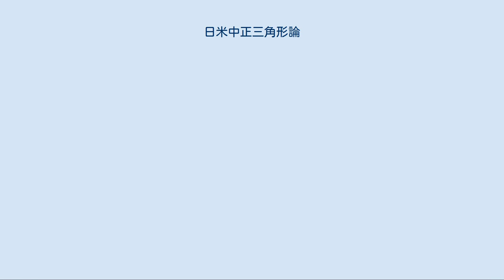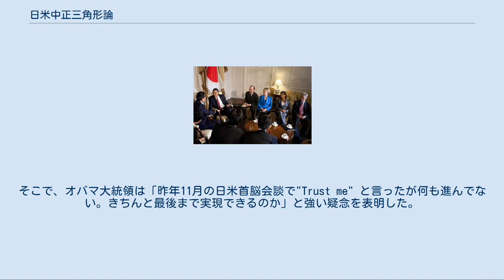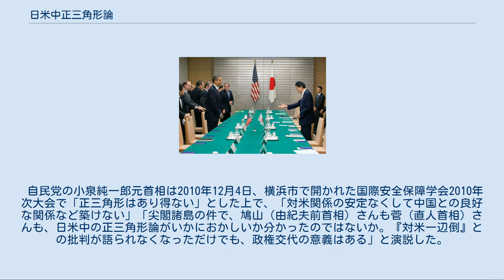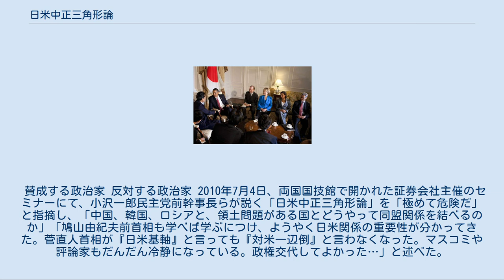日米中正三角形論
日米中正三角形論とは日本、中国、アメリカが等距離、つまり正三角形の関係を築くべきとする考え方である。
日本は現在、アメリカと安全保障条約を結んでおり、同盟関係にあるので事実上のアメリカ寄り、中国離れの考えである。
 長きにわたって続いた自由民主党政権下では外交政策が対米一辺倒との批判が強かった。
その中で自民党の中で親中派の加藤紘一が日米中正三角形論を提唱した。
 2009年の第45回衆議院議員総選挙で大勝し政権交代を実現した民主党鳩山由紀夫内閣は同選挙のマニフェストに掲げていた「アジア外交強化」「緊密対等な日米関係」を目指した。
 51．緊密で対等な日米関係を築く 52．東アジア共同体の構築をめざし、アジア外交を強化する 出典：民主党の政権政策Manifesto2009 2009年7月27日 発行 オバマ米大統領と鳩山由紀夫の会談（2009年9月　ニューヨーク） ニューヨーク・タイムズは2009年8月27日付で鳩山由紀夫の論文「日本の新しい道」を掲載した。
この論文が反米・東アジア重視・反市場主義であると欧米から反発を受けたことに対し、鳩山由紀夫は「反米的でないことは論文を見れば分かる」と発言した。
このような事があったが、鳩山・オバマ両者は2009年9月の日米初会談で「バラク」「ユキオ」 とファーストネームで呼び合うほど親密である仲であった。
 東京で会談する日米首脳（2009年11月） 2009年11月13日、鳩山首相は東京でアメリカ大統領バラク・オバマと日米首脳会談を行った。
そこでは在日米軍基地について話し合われ、鳩山首相はオバマに対し"Trust me"と発言したが、翌日首相は同行した記者団に対し「日米合意が前提でない」と前日の日米合意を無効にしたともとれる発言を行った。
このことでオバマ大統領との対立が表面化した。
2009年12月に開かれた第15回気候変動枠組条約締約国会議(COP15)ではオバマ大統領との公式会談は実現されなかった。
 こうして日米関係が冷え込む中、2009年12月10日から13日、民主党小沢一郎幹事長は小沢訪中団を率いて北京を訪問した際、胡錦濤総書記らに正三角形論を伝えたとされる。
 2010年4月13日、鳩山首相はワシントンで開かれた第1回核安全保障サミットに参加した。
オバマ大統領は9カ国の首脳と公式会談を行ったが、日本とは夕食会席上で10分の非公式会談を行った。
そこで、オバマ大統領は「昨年11月の日米首脳会談で"Trust me" と言ったが何も進んでない。きちんと最後まで実現できるのか」と強い疑念を表明した。
ワシントン・ポストは4月14日付けで鳩山首相を「最大の敗者」「不運で愚か」と酷評した。
 このように、鳩山由紀夫内閣は沖縄のアメリカ軍基地である普天間基地県外移設を目指したが移設先がなかなか決まらず、アメリカに対し不信感をつのらせ、日米関係が悪化していった。
5月4日、鳩山首相は「学べば学ぶほど海兵隊の抑止力が分かった」と記者団に述べ、「最低でも県外移設」という約束を守るのが困難であることが明らかとなった。
これも一つの要因となり、2010年6月、鳩山内閣は総辞職に追い込まれた。
アメリカのジェフリー・ベーダー国家安全保障会議アジア上級部長は「話している人が権限を与えられているのかどうか、翌日に無効にされないかどうか、といった点が複雑で、混乱させる状況だった」と鳩山由紀夫内閣を評した。
 詳細は「普天間基地移設問題#2009年の政権交代（日本）」を参照 次期総理大臣に菅直人が就任した。
正三角形論を進めた鳩山内閣と違い、菅直人内閣は悪化した日米関係を修復しようとした。
 3 外交・安全保障 民主党の政権政策Manifesto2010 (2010年6月17日発行)から中国・アメリカに関するものを抜粋。
 菅内閣が発足してから約3ヵ月後の9月7日、尖閣諸島沖で中国漁船が日本漁船に故意に衝突したとされる事件が起きた。
日本の安全保障ついて見直され日米同盟の重要性が再確認された。
 詳細は「尖閣諸島中国漁船衝突事件」を参照 事件の対応に追われる中、菅直人と小沢一郎が立候補を表明していた民主党代表選挙が9月14日に迫っていた。
賛成派の小沢一郎は「日韓、日中関係は日米関係に次いで大事な関係」と正三角形論を封印した。
両氏は日米関係について、菅直人は「現実主義に立脚した外交を展開する。日米関係の深化に務める」、小沢一郎は「同盟関係は従属関係ではなく、対等のパートナー」と主張した。
代表選では菅直人が勝...